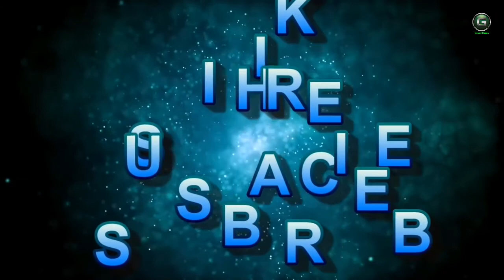Dolphins Relaxing Piano Music HD 720p 1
Dolphin is the commonplace call of aquatic mammals inside the infraorder cetacea. The term dolphin commonly refers to the extant households delphinidae (the oceanic dolphins), platanistidae (the indian river dolphins), named iniidae (the brand new international river dolphins), and pontoporiidae (the brackish dolphins), and the extinct lipotidae (baiji or chinese language river dolphin). There are 40 extant species named as dolphins.
Dolphins variety in size from the surprisingly small 1.7-metre-lengthy (5 ft 7 in) long and 50-kilogram (110-pound) bodied maui's dolphin to the nine.5 m (31 toes 2 in) and 10-tonne (eleven-short-ton) killer whale. Dolphins can every now and then leap approximately 30 ft (nine.1 m). Several species of dolphins show off sexual dimorphism, in that the men are large than girls. They have streamlined our bodies and two limbs which are modified into flippers. Though no longer pretty as flexible as seals, a few dolphins can travel at speeds 29 kilometres (18 mi) in line with hour for short distances.[1] dolphins use their conical formed teeth to seize speedy-transferring prey. They have got well-developed hearing which is tailored for each air and water and is so well developed that some can survive even if they are blind. A few species are well tailored for diving to awesome depths. They have a layer of fats, or blubber, under the skin to hold heat within the cold water.

Although dolphins are huge, most species of them pick the hotter waters of the tropic zones, however some, like the proper whale dolphin, choose chillier climates. Dolphins feed in large part on fish and squid, however a few, just like the killer whale, feed on massive mammals, like seals. Male dolphins normally mate with a couple of ladies each yr, but females only mate every  to a few years. Calves are typically born within the spring and summer time months and females undergo all the duty for elevating them. Mothers of some species rapid and nurse their young for a exceedingly lengthy time frame. Dolphins produce a ramification of vocalizations, normally inside the form of clicks and whistles.

Dolphins are now and again hunted in locations consisting of japan, in an activity referred to as dolphin power hunting. Besides drive hunting, additionally they face threats from bycatch, habitat loss, and marine pollutants. Dolphins had been depicted in diverse cultures international. Dolphins occasionally feature in literature and movie, as within the film collection free willy. Dolphins are occasionally saved in captivity and educated to perform tricks. The maximum commonplace dolphin species in captivity is the bottlenose dolphin, even as there are round 60 killer whales in captivity.

We hear music every day. Watching the morning news, we're likely to hear music in the commercial breaks. Driving to work or school, we might blast our favorite radio station. Preparing dinner we might unwind with a little easy listening or soft jazz.